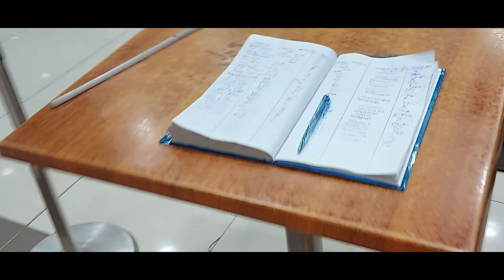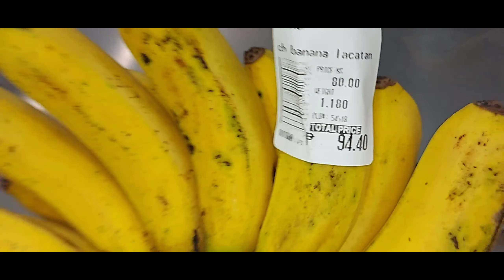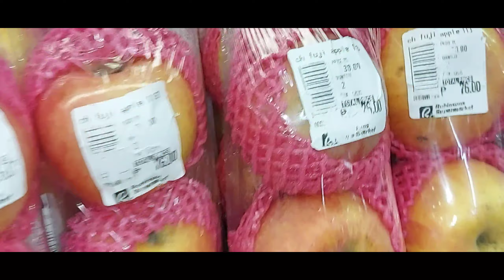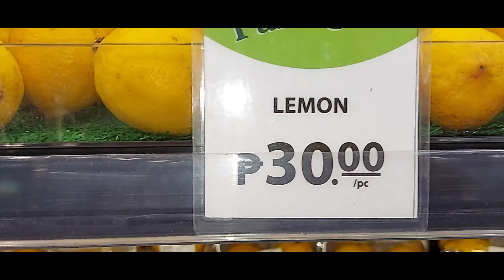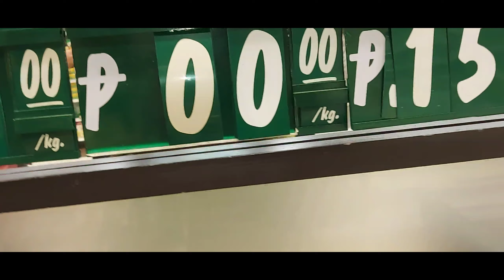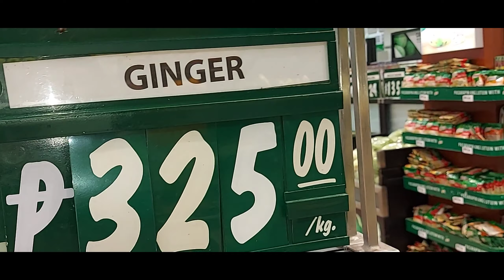Mall Of Al Nor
Mall Of Al Nor in cotabato city